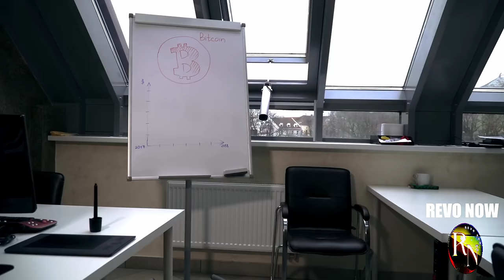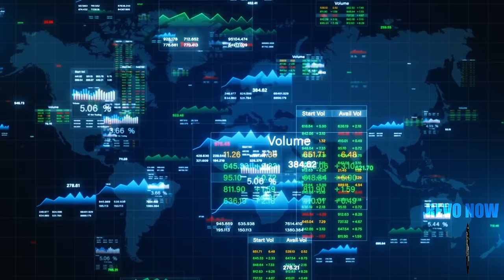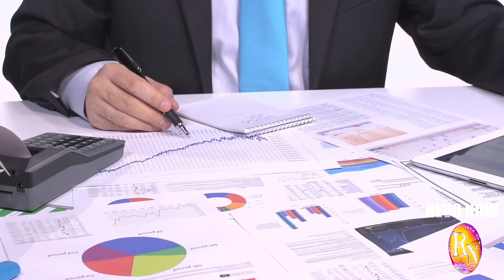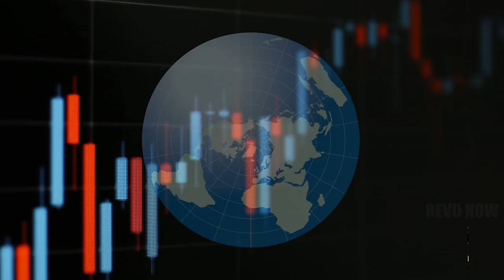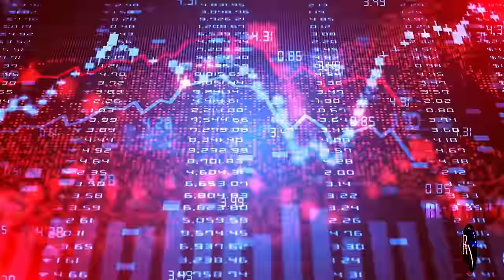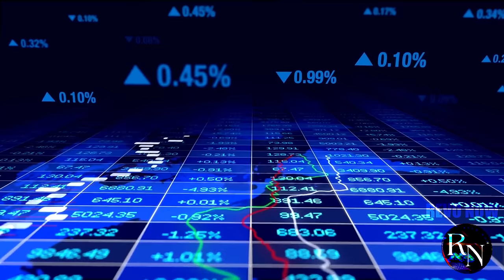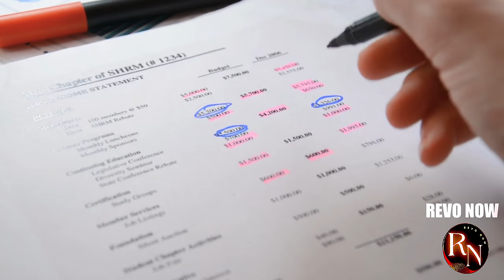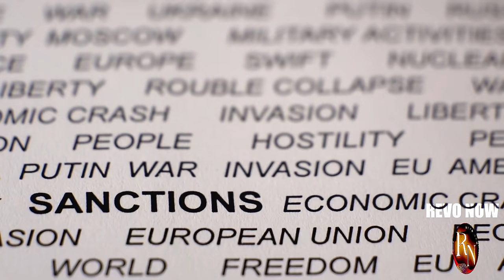Why SANCTIONS on China are a JOKE : The Real Story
Discover the shocking truth behind the ineffectiveness of US sanctions on China. In this eye-opening investigation, we expose the loopholes, strategies, and countermeasures that China has employed to neutralize these economic punishments. Learn why sanctions have failed to deter China's rise and explore the unintended consequences of these punitive measures.